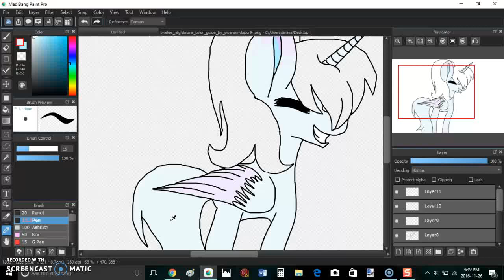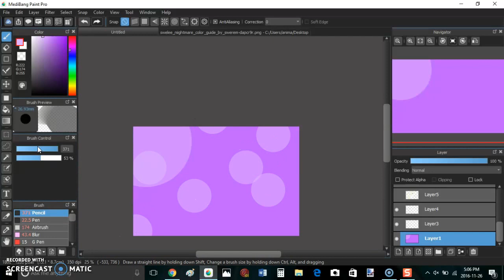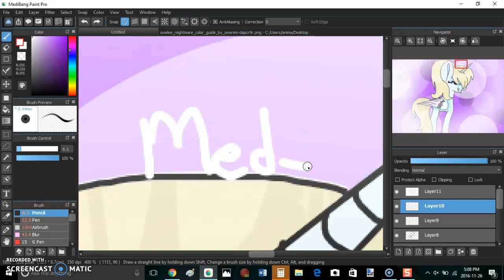art trade with swelee niightmare